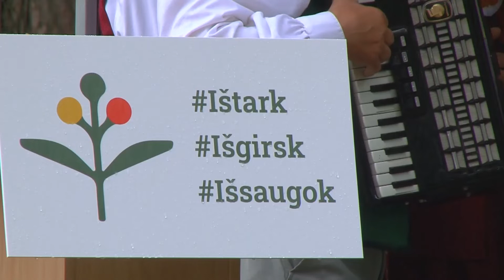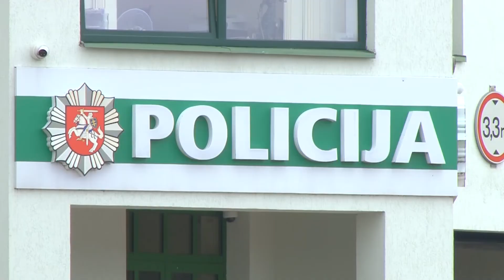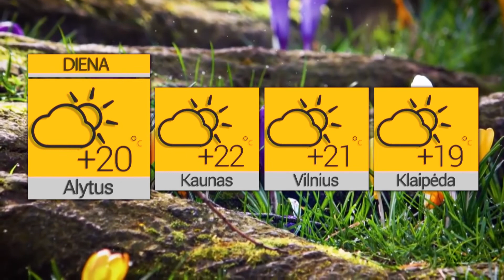Žinios 2022 06 14